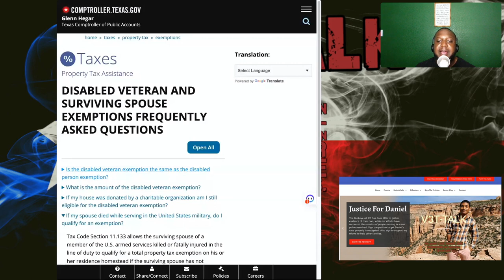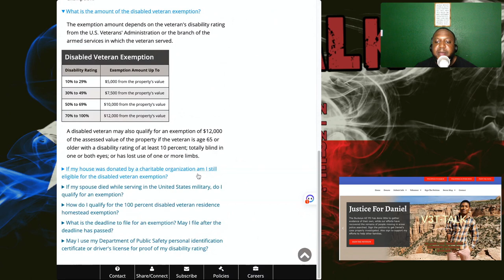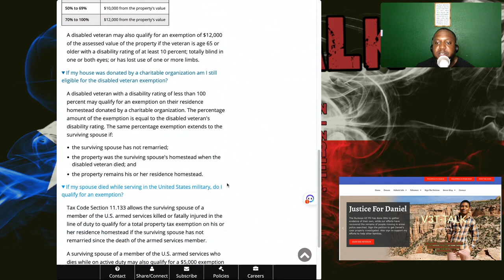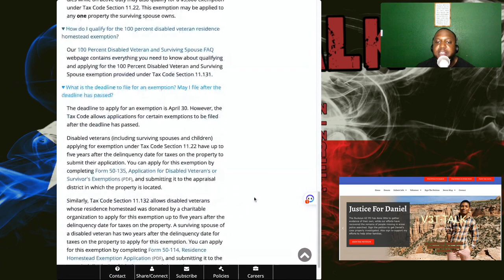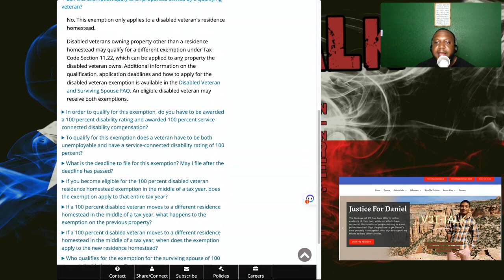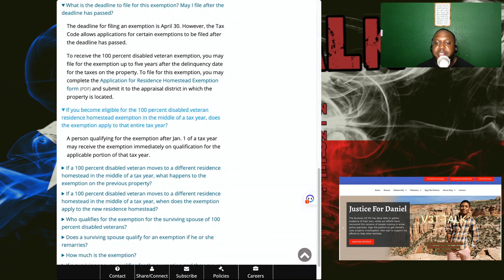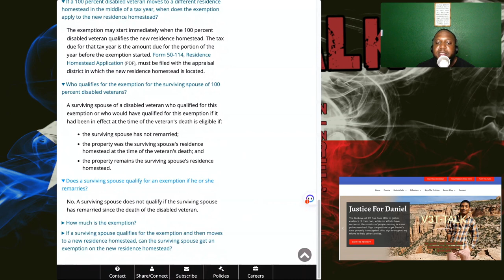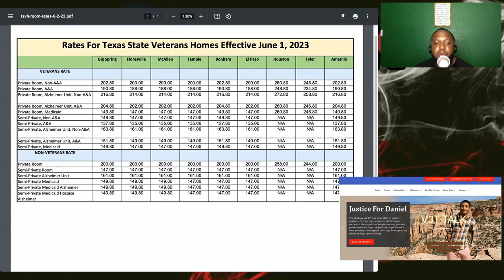Texas State Veteran Benefits Part.2 (V3T-TALK)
Texas offers various benefits to its veterans, including education and employment assistance, property tax exemptions, and healthcare. The Texas Veterans Commission administers these benefits and provides assistance to veterans and their families. Some of the benefits available to eligible veterans include tuition and fee exemptions for higher education, job training, and certification programs, and assistance with finding employment. Additionally, veterans may qualify for property tax exemptions on their homes and vehicles. Healthcare benefits include access to VA medical centers and clinics in Texas, as well as mental health services and support for veterans with disabilities. Overall, Texas provides a range of benefits to honor and support its veterans.